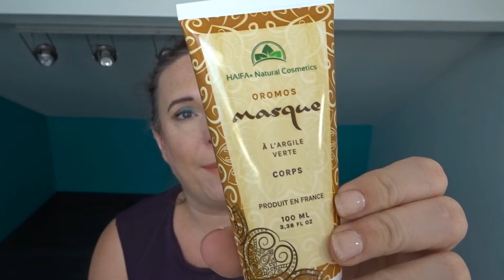Box Glowria mai 2022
Bonjour!
Voici la box Glowria de mai et je la trouve pas trop mal.
A bientôt !

• Mon code parrainage Glowria : FRIEND435664
• Mon lien de parrainage Feelunique :
ou utiliser le code : Isabelle Grand lors de la commande après avoir cliqué sur le lien demandant si vous êtes parrainé
• Retrouvez moi sur Instagram : @la.vie.disa